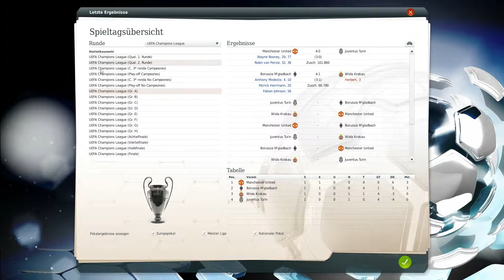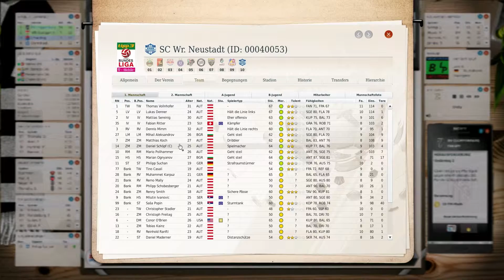Fußball Manager 13 | Let's Play #223 | Thoben bekommt seine Chance | FM13 LP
► WIR SIND DFB POKAL SIEG WTF
und spielen jetzt Europa League Playoffs wer hätte das gedacht nach dem 1 Jahr was wir gespielt haben und jetzt so was das ist schon krass aber weiter geht es mit dem Ziel 1 Bundesliga und das werden wir auch bald schaffen.